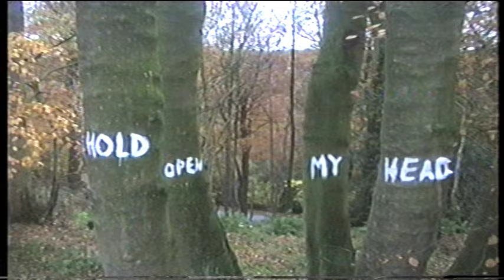"Hold Open My Head" by Nai Harvest (official video)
The official video for the title track from Nai Harvest's EP "Hold Open My Head" — available on vinyl and digitally March 4, 2014 through Dog Knights Productions & Topshelf Records.